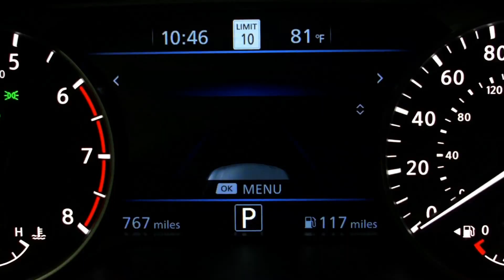2019 Nissan Altima Rear Door Alert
Nissan is making Rear Door Alert technology standard on more models to remind customers to check the back seat and help reduce potential heatstroke incidents.

Originally developed by two mothers who are also engineers, Rear Door Alert reminds owners to check the rear seat upon exiting their vehicle by using a series of distinctive honks as the driver walks away from the vehicle. Nissan is the first automaker to use a honking horn as an alert for this type of feature.

"I'm proud to see Nissan lead the way by making Rear Door Alert standard on more models," said Marlene Mendoza, a mechanical engineer who helped create the technology. "What started as a chat with my colleague, Elsa Foley, is now innovative technology being adopted in more Nissan models. It is a testament to Nissan's culture."

After Mendoza and Foley presented the idea, the project moved into full development at Nissan Technical Center North America (NTCNA) in Farmington Hills, Michigan.

"The idea was inspired when I accidentally left a pan of lasagna in the back seat of my car overnight," added Mendoza, a mother of three, who was pregnant when the idea struck. "The worst thing was the car smelled for days, but it made me ask myself, 'What if I left something far more important back there?'"

The temperature inside of a vehicle can increase to dangerous levels quickly, according to the National Highway Traffic Safety Administration (NHTSA). Even with moderate outside temperatures in the mid-60s, a vehicle's interior can quickly heat up to more than 110 degrees Fahrenheit.

How Rear Door Alert works

RDA, which currently is standard equipment on the 2018 Nissan Pathfinder, monitors when the rear door is opened and closed before and after the vehicle is in motion. The system responds with a series of notifications if a rear door was used prior to a trip, but was not re-opened after the trip. Once the vehicle is in park and the ignition is turned off, the system will first display a notification in the instrument panel and progresses to subtle, distinctive chirps of the horn.

The RDA system is easy to configure and can be temporarily, or permanently, turned off through a menu in the cluster display.

"If you open a rear door and put something in the rear seat, Rear Door Alert will help you remember when you get to your destination that you may have forgotten it," Mendoza said. "By drawing attention back to the vehicle while the driver is walking away, the honking alerts you to recheck the back seat in addition to visual or interior audible alerts."